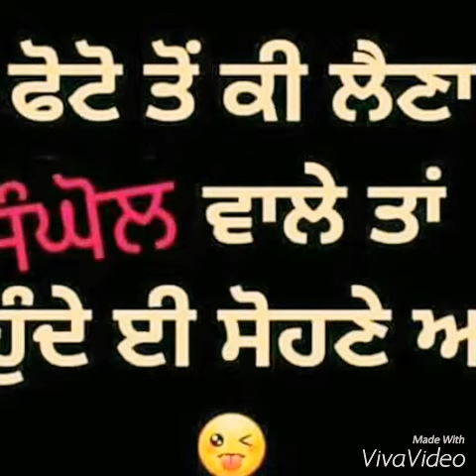JONEY JONEY SANGHOL